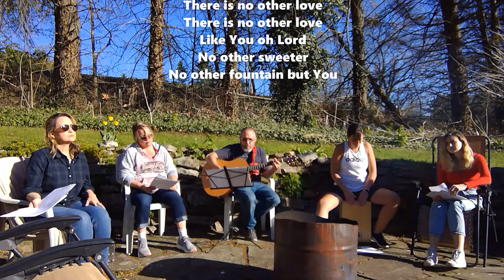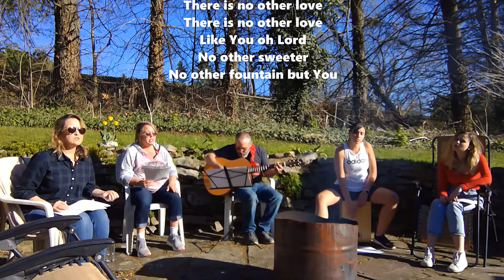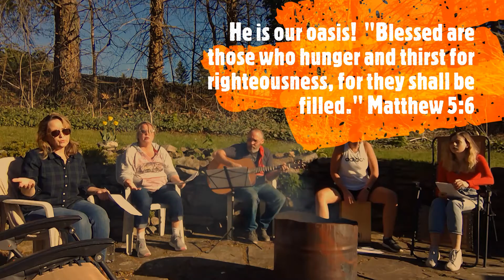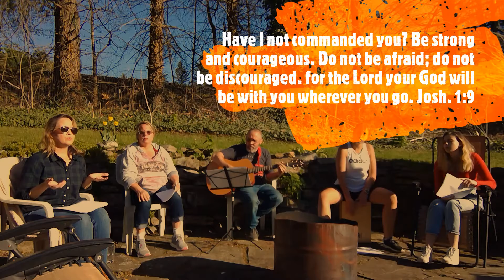No Other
In response to the current health guidelines Agape Fellowship is having Sunday service online. This video is part of a playlist for Sunday May 10, 2020.

No Other by David Ruis